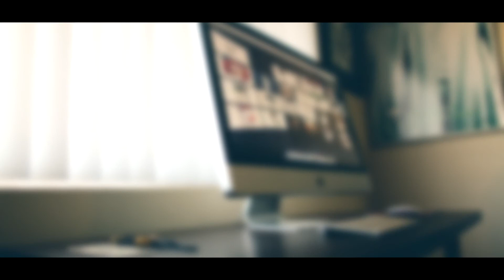Todos os Golos | GD Gafanha Vs Luso